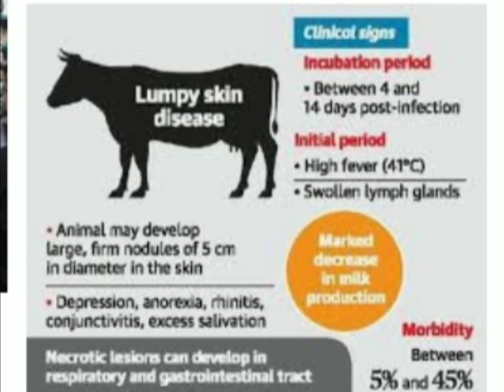Lumpy skin disease in cattle||cowpox||Pakistan Governament imposed ban on beef۔